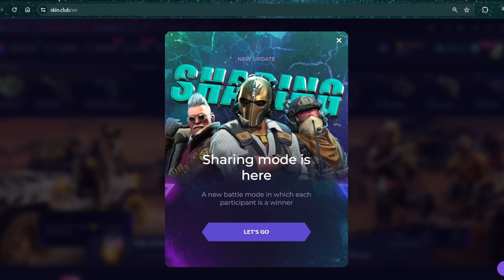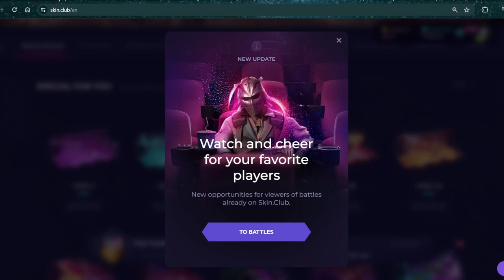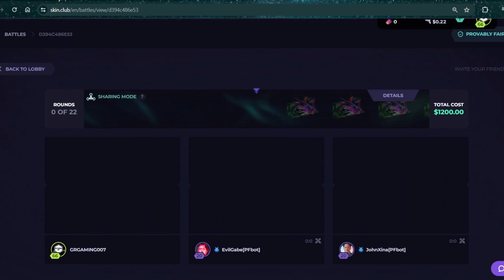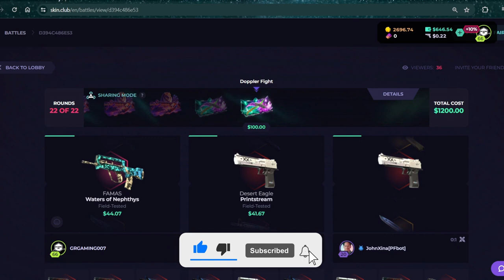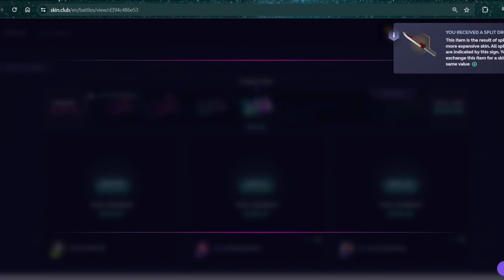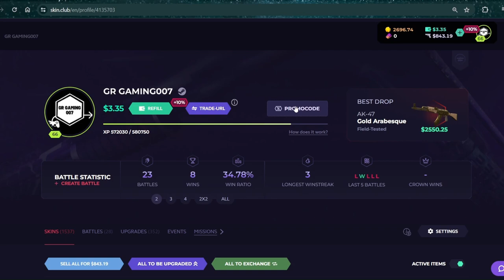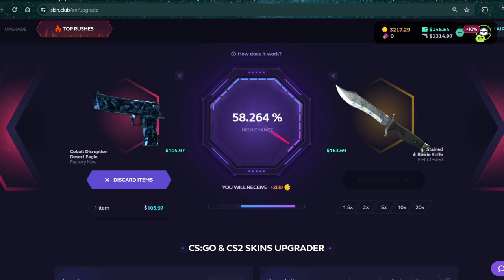Making Huge Profit with $1000+ Skins in 2024 (Skinclub) Hindi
We are happy to announce a new Battle mode on Skin.Club!
It is called “Sharing Mode”, what is the main feature of this point you ask? Everyone is a winner - that’s the answer!
At the end of the battle, all the drops sum up and then get divided between all the players.

Skin.Сlub event is:
1. New section of limited cases
2. New products in the marketplace
3. Opportunity to participate in a new event Giveaway and leaderboard draw!

NEW "Wild Safari" EVENT

Timestamps:
0:00 intro
0:35 free case opning
1:28  battles update
5:00 Promocode
 5:30 skins Upgrade

(18+ GAMBLING SPONSOR w/ NO LICENSE) Please do your own research on the validity of the sponsors website before you play or make any purchase. You must be above the legal age requirement when using this website!

How to Trade Skins for Profit in 2024 (Skinclub)
Wild Safari Event
Free case skinclub
skinclub Free Case
skinclub ad
quay skinclub
skinclub code
skinclub wins
Skin club Upgrade